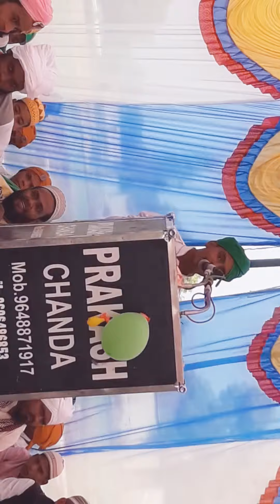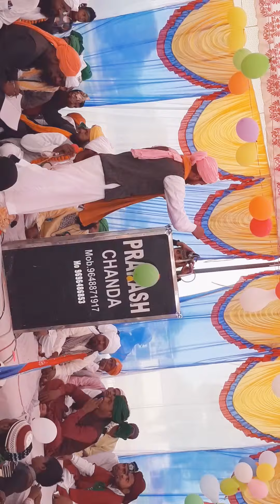Chote bche ne kiya dhamal bahut pyari naat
Chote bache ne kiya dhamal naat